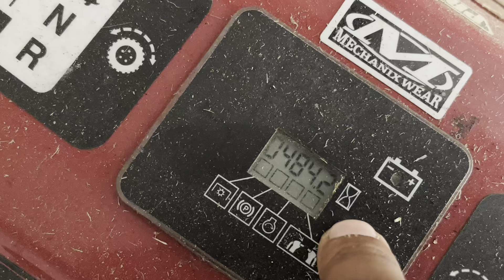OMG Wright Mower is Back & Better ?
MY LawnCare SET UP
Trimmer Husqvarna 525L
Trimmer Honda 25cc
Trimmer echo 2600 battery
Makita EE2650H Edger 4-Stroke
Toro proline 36inch (mower)
Toro Timemaster (mower)
Husqvarna 150bt (blower)
Honda gcv170 (mower)
 Wright Stander 36 inch (mower)
Trailer 5x8
Truck 2014 Ford F-150 fake raptor😂